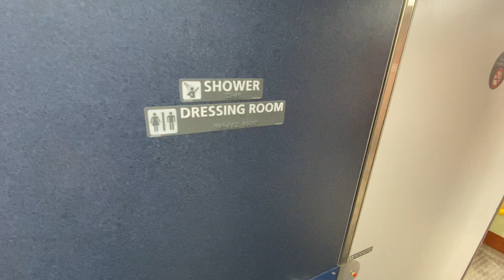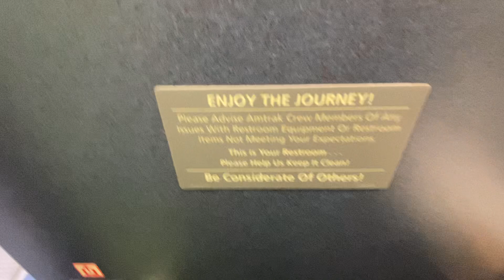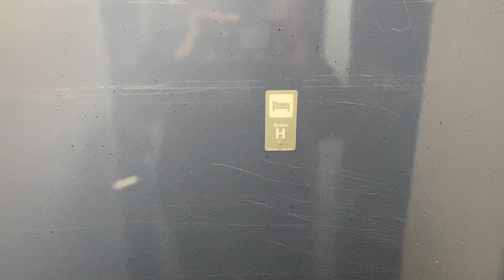Amtrak Empire Builder west, Glasgow, Montana west/Roomette H/1:20 pm on January 3, 2022